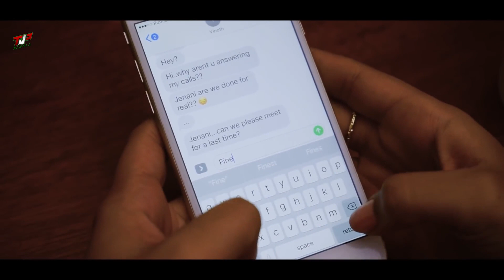ব্রেকআপ | Breakup | Parvez Faruk | Jegan TJP | TJP Bangla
TJP Bangla Bringing you 1st video content for 2022. Sad romantic song by Parvez Faruk.

Song: Breakup
Singer, Lyrics & tune: Parvez Faruk
Label: TJ Bangla.

Cast: Thusy & Harinnya

Video courtesy of T-Factory Entertainment

Copyright: © TJP Bangla (TJ Production)

*** WARNING *** This content's Copyright is reserved to TJP Bangla (TJ Production). Legal action will be taken against those who violate the copyright of the following material presented!